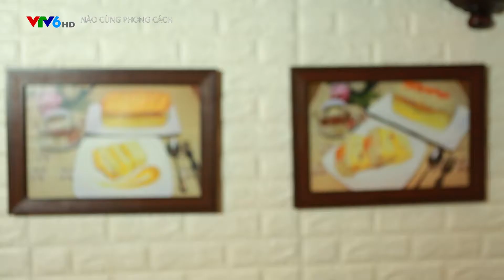Cửa Hàng Bánh Ngọt Ngày 16052021 Logo V6